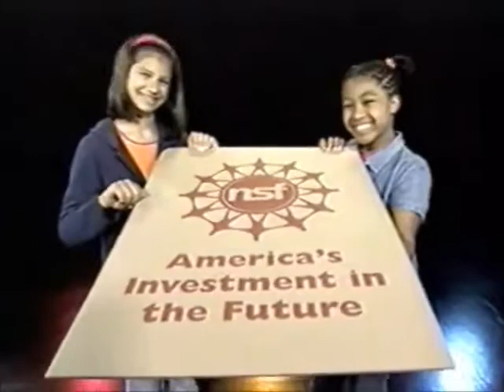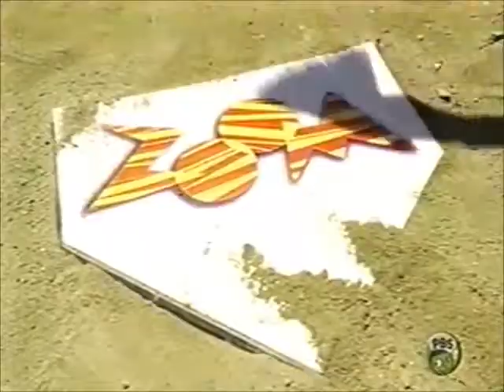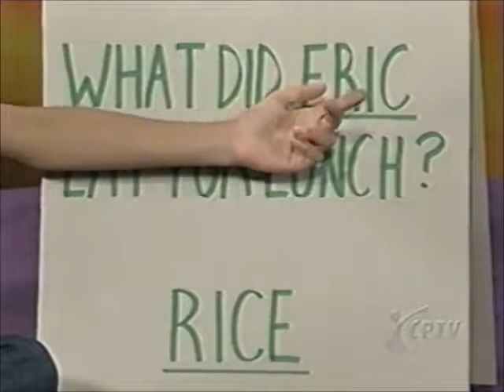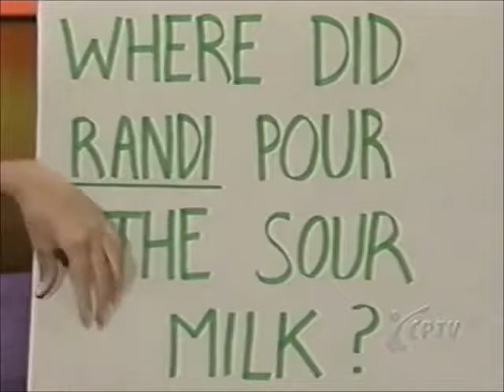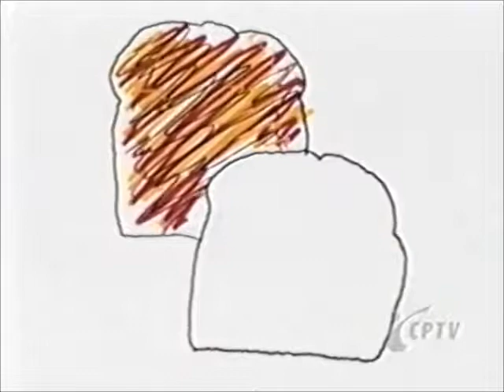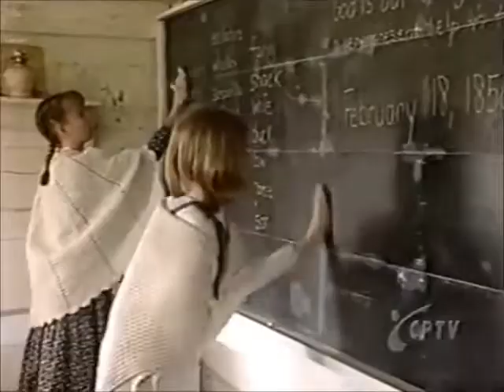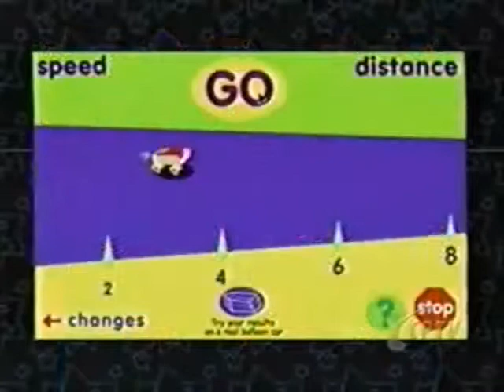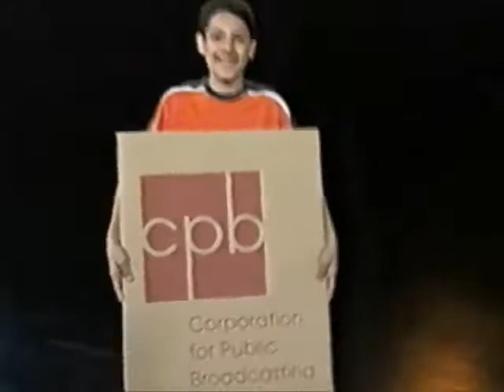ZOOM Season Five Episode Nine